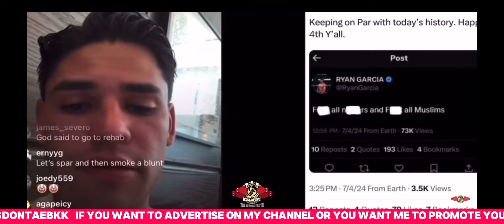Is Devin Haney the SAME fighter? Haney shares a clip of him warming up on the heavy bag